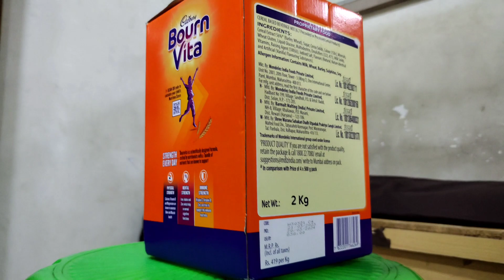mega pack bournvita | lowest price | factory food video